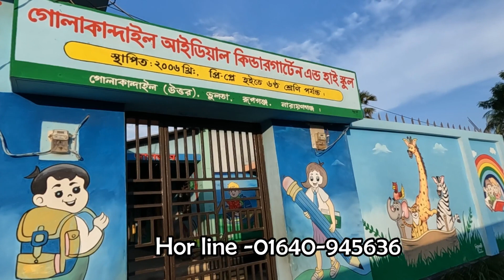গাউসিয়া মার্কেট এর পিছনে ৩৭ লাখ টাকায় ৩ শতাংশ জমি বিক্রয় হবে ।। land land for sale in vulta gausia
৩ শতাংশ জমি  বিক্রয় হবে যার মূল্য  ৩৭ লাখ   টাকা মাত্র